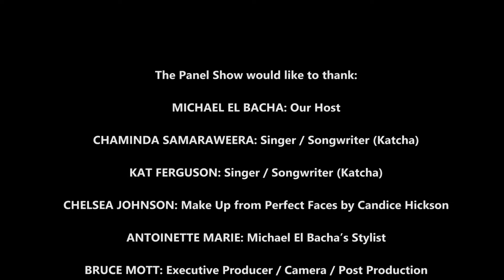Hear The Music - Episode 01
Episode 1 of The Panel Show’s "Hear The Music" features Katherine and Chaminda from Katcha.

Recorded in the Katcha Live Studios, Kat and Cha sit down with our host Michael El-Bacha and tell us their story.

Filmed at Katcha Live Studio 17 April 2019